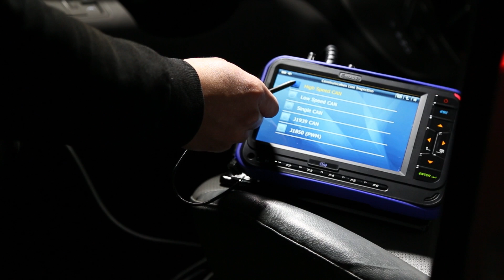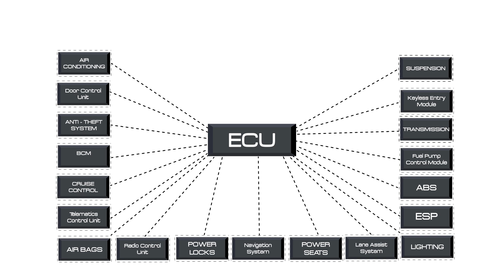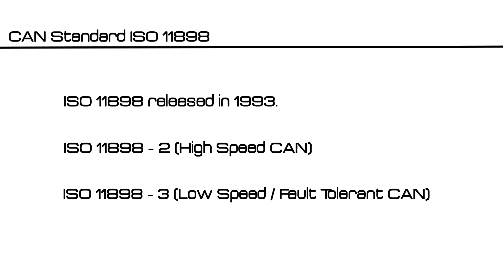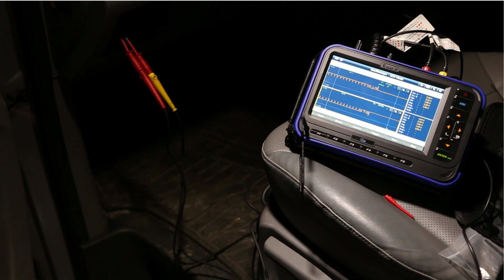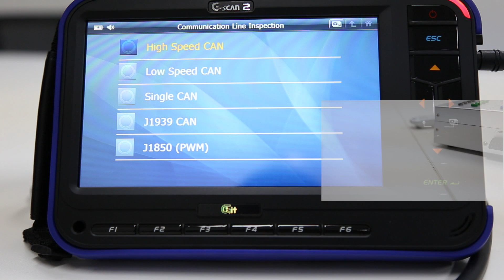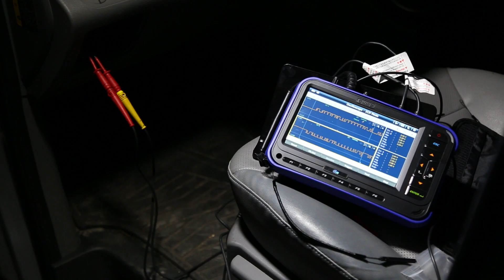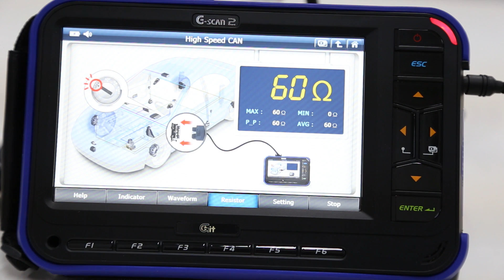Inspección de Sistema CAN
En este video, vamos a hablar sobre la comunicacion de protocolo en el estandar de OBDII, el cual es controlado por el Sistema CAN Automotriz. Además vamos a hechar un vistaso a algunas caracteristicas geniales de nuestro G-Scan2 con más videos.